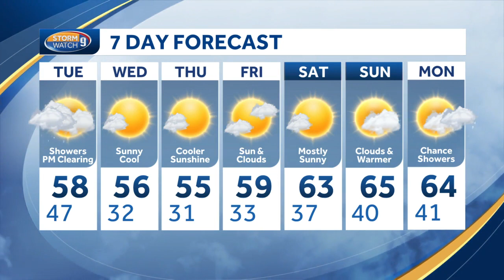Video: Cooler air follows overnight showers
Meteorologist Mike Haddad says a cool stretch is ahead after overnight showers.